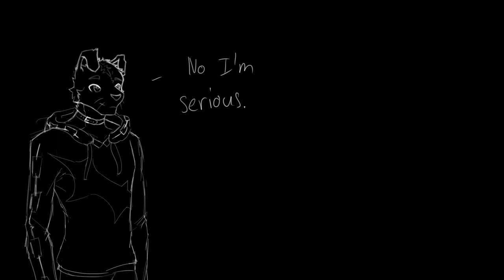【UTAU/DeepVocal Talkloid】Valentines Day【獣音ロウ/灰雨千/紅鏡緋色/冰浪潮/自音トザス/明音ニオン/狼神ミカ】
It's Valentines Day today. Kemonone Rou talks to Haiame Sen, Akagmi Hero and WYRE about it while losing a bet to Onozune Tozasu. Meanwhile, Roushin Mika and Akane Nion talks about chocolates